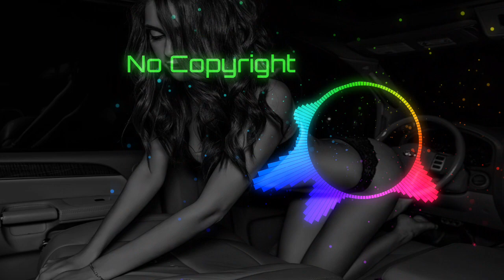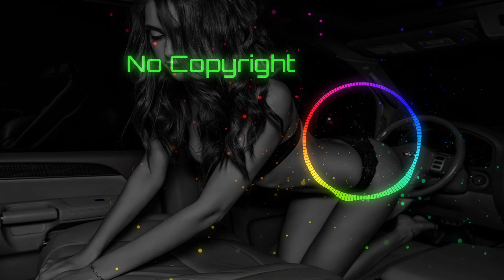Ву Индия - Вечеринка | No Copyright